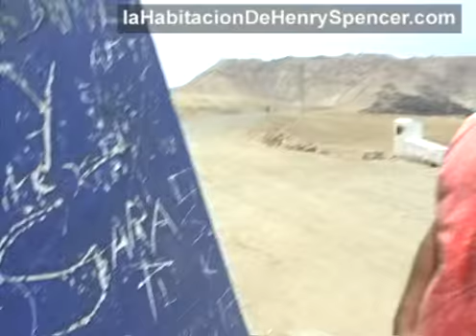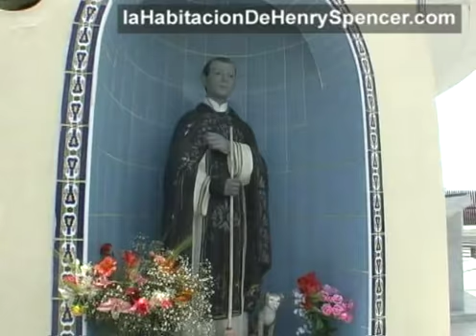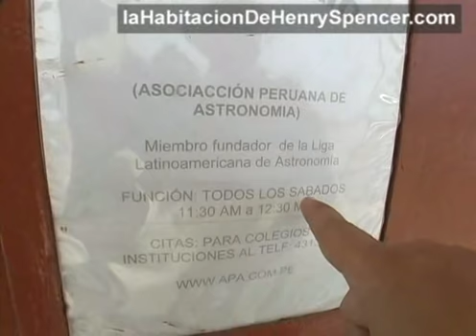Gonzalo Torres. El Cerro San Cristobal y El Morro Solar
El tuitero @gonzalotorres -actor, conductor del programa A la vuelta de la esquina (en Plus TV) y de Mañana Maldita en Radio Planeta- presenta su segundo episodio en La Habitación: una visita al Cerro San Cristobal, una caminata por el Morro Solar y un par de sandwiches en el clásico Bar Juanito de Barranco.